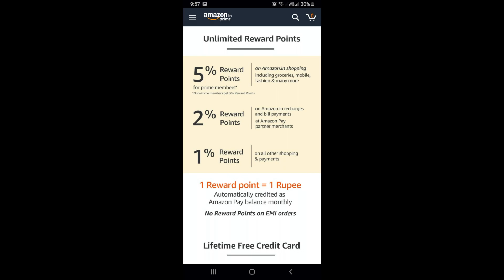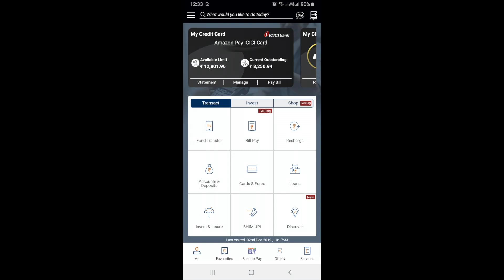Amazon Pay ICICI Credit Card Review!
How to apply Amazon Pay ICICI Credit Card?

A quick review regarding my experience with Amazon Pay ICICI Bank Credit Card.

Amazon Pay ICICI Credit Card Limit?

Depending upon your eligibility your card limit will vary. My limit was 25000.

Amazon ICICI Credit Card Status?

Instant approval! no waiting time.

Amazon pay icici credit card eligibility?

Good CIBIL score and ICICI Bank account.

It pays you back. Everywhere.

A card exclusively for you. So there is no limit to your celebrations.

What makes this card work?
Amazon Pay benefits:
Earn 5% back on Amazon.in for Amazon Prime customers*
Earn 3% back on Amazon.in for non-prime customers*
Earn 2% back on 100+ Amazon Pay partner merchants by using this card on Amazon Pay *
Earn 1% back on other payments*
* Over and above existing offers (if any) | Earnings will be in the form of Amazon Pay balance. T&C apply

Exclusive ICICI Bank privileges
15% savings on dining bills at over 2,500 restaurants across India through Culinary Treats Programme.
Waiver of 1% on fuel surcharge.
Fees - Amazon Pay ICICI Bank Credit Card
No joining fee or annual fee
Click here for applicable Terms & Conditions (T&Cs).
or follow the bank’s Twitter handle @ICICIBank.
For more details, please browse through sections on the left. You can explore other Credit Cards offering similar privileges.

Amazon Pay Credit Card Benefits & Features
Amazon Pay ICICI Bank Credit Card Benefits:
No limit to the earnings from this card
No expiry date for your earnings
Earnings can be used for purchasing 10 crore+ products at Amazon.in and at 100+ partner merchants.

ve a minimum of 15% on your dining bill at participating restaurants.
Please present your card while settling the bill to avail of the applicable discount.
You can also download the ICICI Bank Culinary Treats mobile app from Apple iStore or Google Play Store.
Savings on fuel purchases
A complete waiver of 1% on fuel surcharge every time you refuel.
Chip and PIN security
Our Credit Cards come with an embedded microchip which provides additional security against counterfeiting and duplication of cards.
The new Chip cards have an extra layer of security in the form of a Personal Identification Number (PIN).
You will be required to enter your PIN on the machine for transactions at merchant outlets.
To know more about Chip and PIN security, please click here.
The PIN is not required for online transactions. However, for online transactions, please register your new card for 3D Secure (Verified by Visa) under Personal - Products - Credit Card.